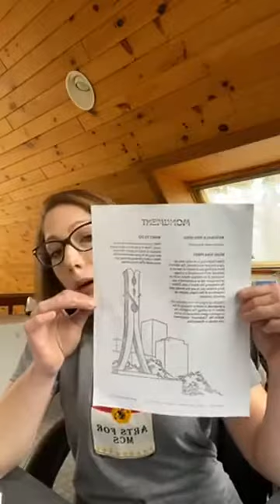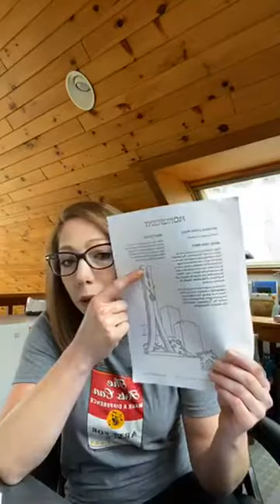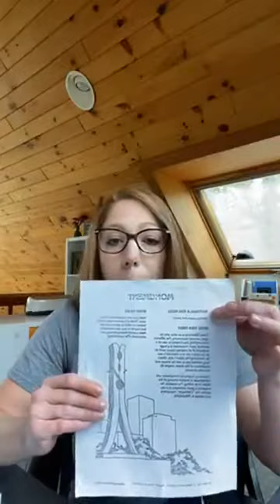Art with Mrs Baer - Week 1